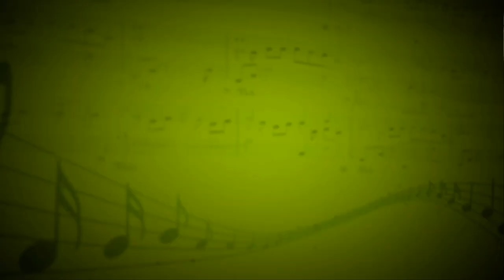Fallin' (A.Keys) - Максим Воловик (Вокал) - Виктория Чековая